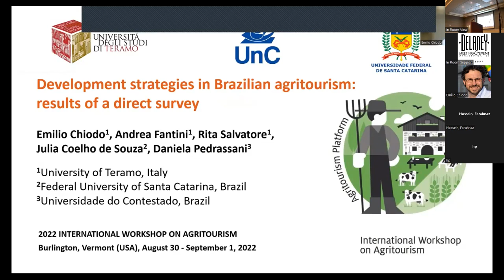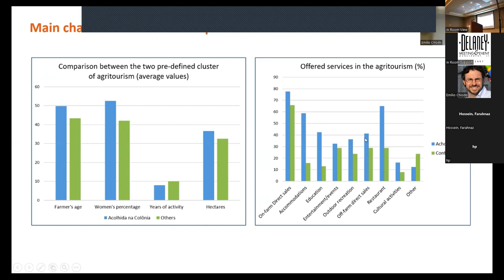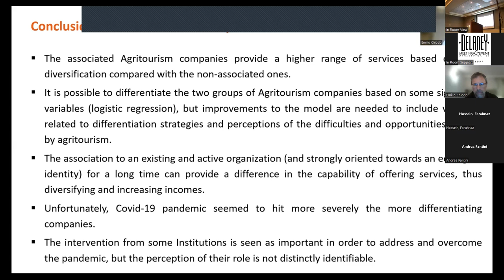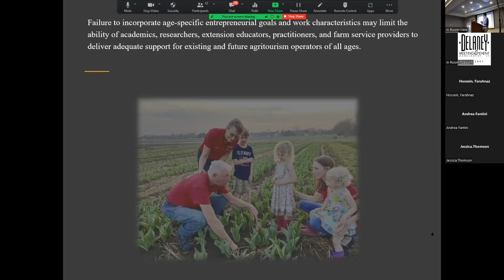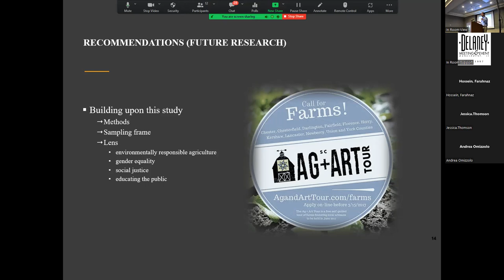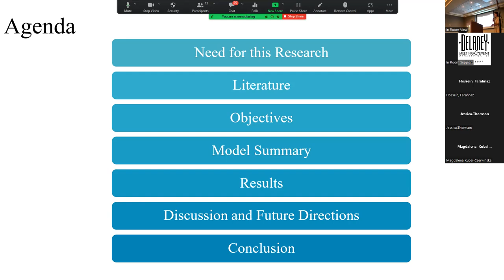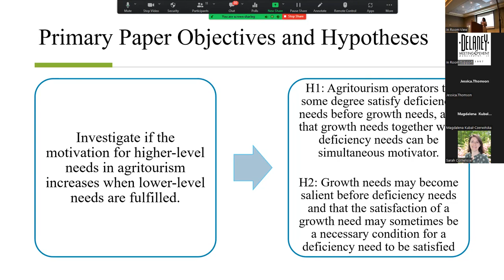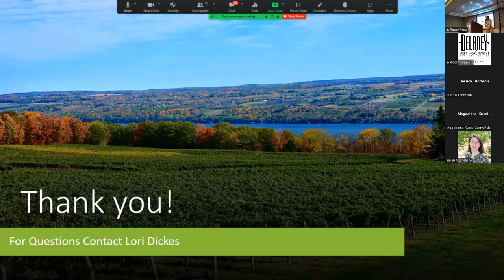Survey Research on Agritourism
Presentations:
Development strategies in Brazilian agritourism: Results of a direct survey (Emilio Chiodo -University of Teramo, Andrea Fantini -University of Teramo, Rita Salvatore -University of Teramo, Julia Coelho de Souza -Federal University of Santa Catarina, Daniela Pedrassani -Universidade do Contestado)
Exploring job characteristics and entrepreneurial goals of agritourism operators in the United States: An age cohort analysis (Will Culler -Clemson Extension)
Entrepreneurial motivations of agritourism farmers: An analysis of USA farms and ranches (Temitope Arogundade -Clemson University, Olivia McAnirlin -Clemson University, Claudia Schmidt -Penn State University, Dave Lamie -Clemson University, Lori Dickes -Clemson University)